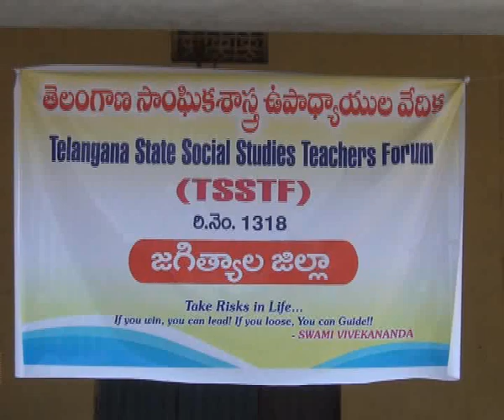2.2.20| DSC | Jagtial |సాంఘికశాస్త్ర ఉపాధ్యాయుల వేదిక ఆధ్వర్యంలో పాఠశాల విద్యార్థులకు టాలెంట్ టెస్ట్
| Durga Siti Cable | News |సాంఘికశాస్త్ర ఉపాధ్యాయుల వేదిక ఆధ్వర్యంలో పాఠశాల విద్యార్థులకు టాలెంట్ టెస్ట్